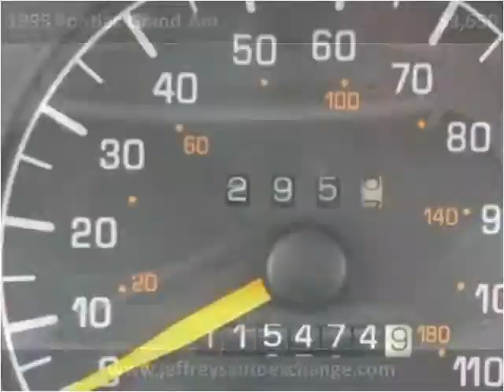1995 Pontiac Grand Am Used Cars Scottsburg IN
This 1995 Pontiac Grand Am is available from Jeffrey's Auto Exchange.